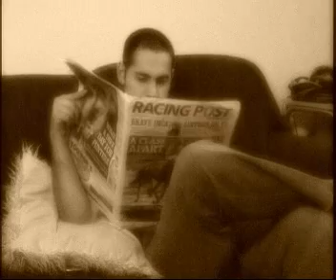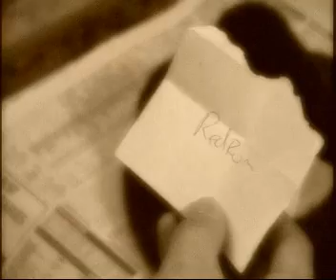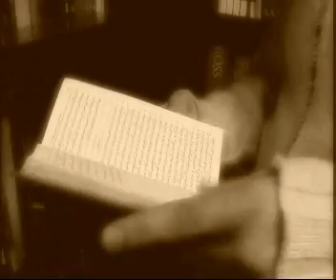شفای شکسته ‌دلان - داستان زندگی خسرو - قمار، قسمت اول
The testimony of a reformed gambler turned pastor. قمار باز
داستان فردی که قمار میکرد ولی خواهیم دید که عیسی مسیح چگونه زندگی این شخص را عوض میکند